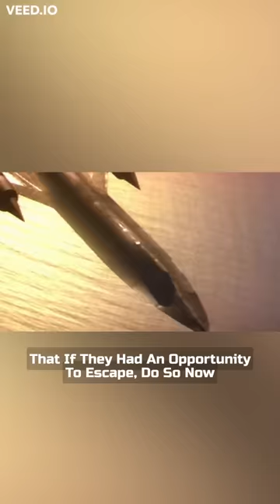When The SR-71 Sonic Boom'ed Over Vietnam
In 1964 during the Vietnam War U.S. aviators were captured by the North Vietnamese. Paul F Crickmore shares the story of how two SR-71 Blackbirds generated tri-sonic booms to free captured US prisoners of war in his book Lockheed Blackbird: Beyond the Secret Missions